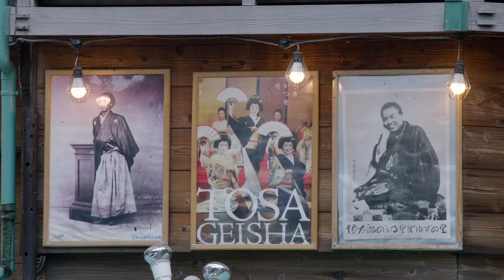Canon CN7x17 KAS S Cine-Servo 17-120mm T2.95 Lens Test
Test shots from the Canon CN7x17 KAS S Cine-Servo 17-120mm T2.95 Lens.

Shot on the Arri Amira in UHD ProRes 4444.